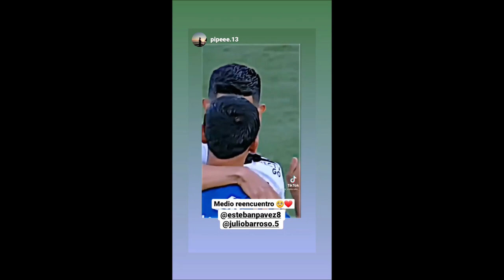Hinchas de Colo-Colo ovacionan a Julio Barroso en su regreso al Monumental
El 6 de febrero de 2022 Julio Barroso regresa al Estadio Monumental David Arellano, casi un año después de haber dejado Colo-Colo por muy cuestionables decisiones del directorio. Esta vez, vistiendo los colores de Everton de Viña del Mar, cuerpo técnico, jugadores e hinchas homenajean la trayectoria del almirante, quien de inicio a fin demostró su amor por la camiseta.